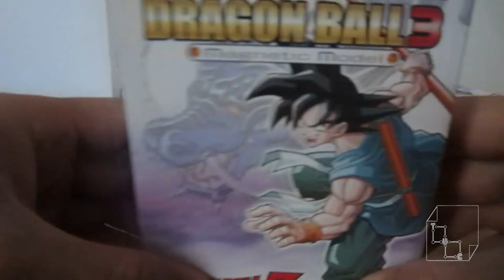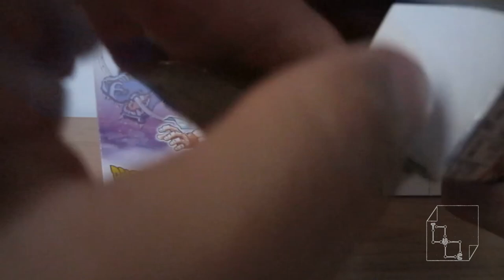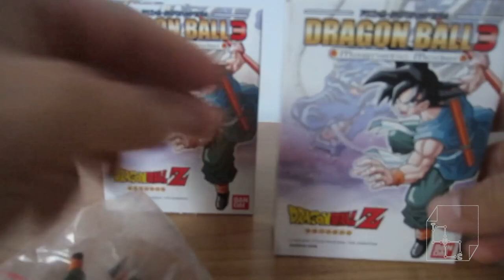DragonBall Z Goku Kakarot normal mode Magnetic Model Action Figure Ban Dai 2006 Japan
Unboxing normal Goku son Kakarot BanDai Model Figurine. From 2006 based on 1989.

Imported from Hong Kong, these are brand new figures that are from 2006. You cannot get these form the USA, Canada or Europe. Only available in Asia, and I think I got the last ones, you cannot find these anymore!! these are freaking RARE!